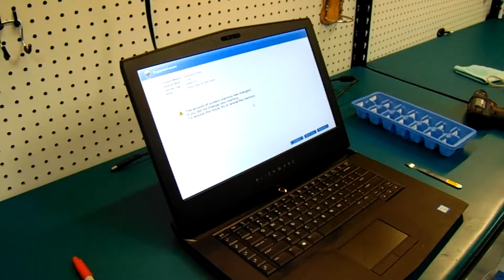Alienware 15 R3 Repair Toronto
Video by PCNix Computer Repair covering Toronto, Scarborough and GTA. How to replace RAM